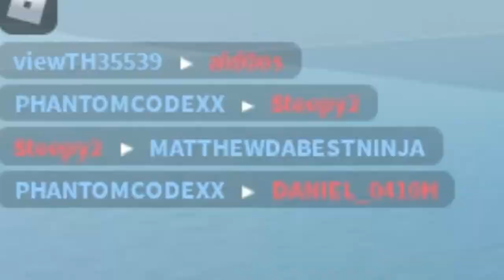Roblox: poly battle [flying person vs AA tank and Heli]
why lot of zoom??? nah i just test some stuff. in editing program
footage of me uhhhhhh eliminate random flying hacker. idk.